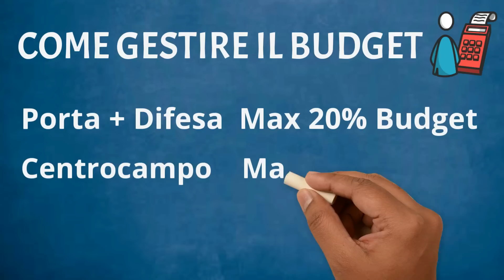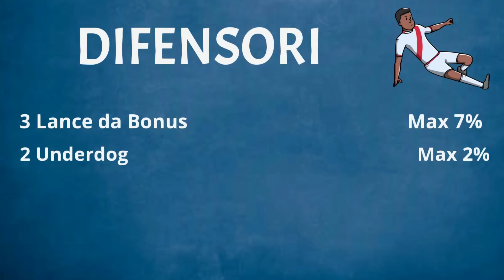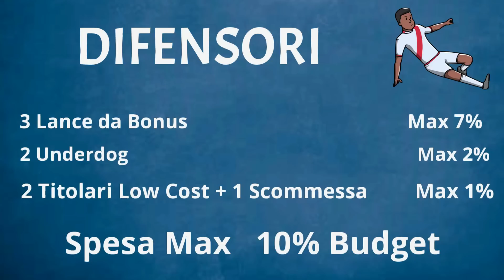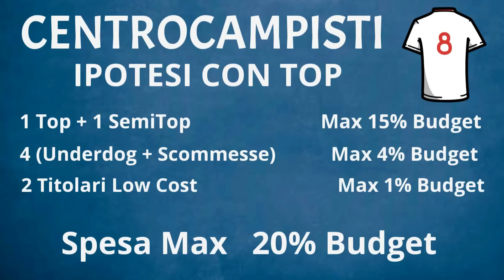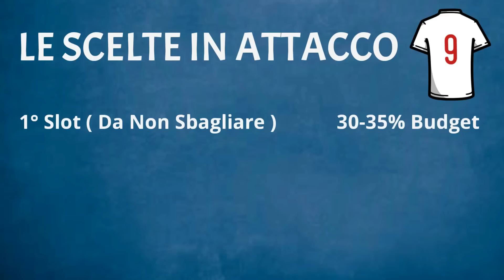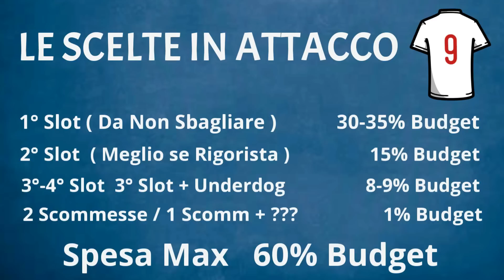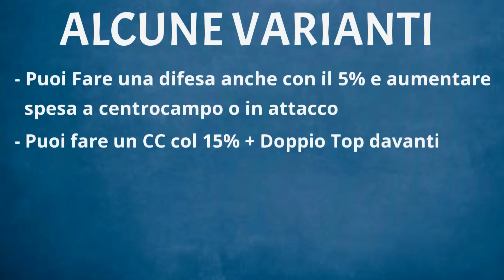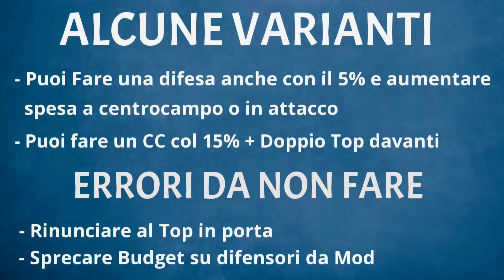STRATEGIA 343 Fantacalcio senza Modificatore Difesa - Come Gestire BUDGET - Consigli e Guida Asta